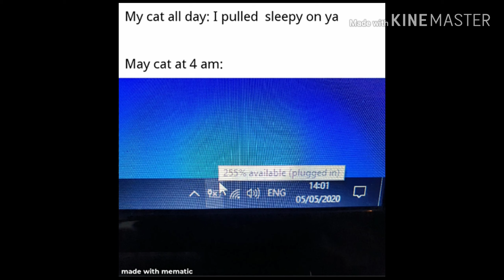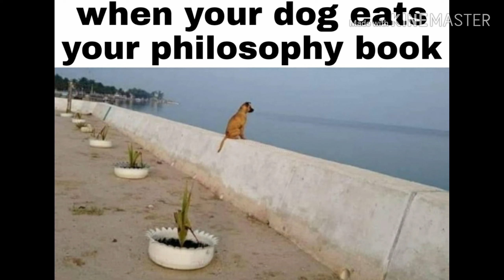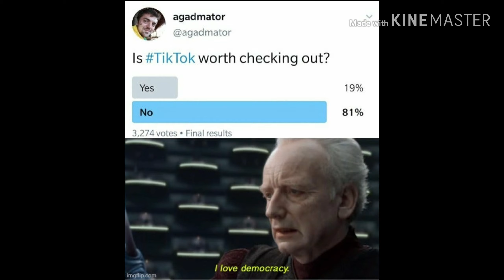Dogs go to heaven its meme compilation 57